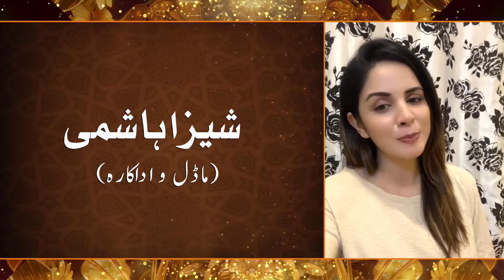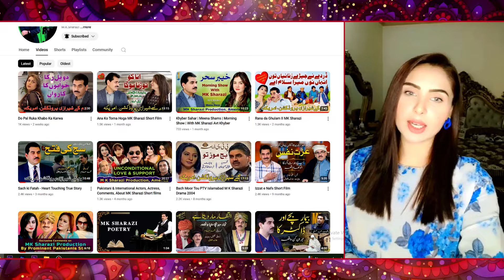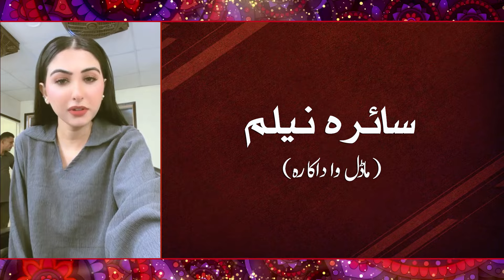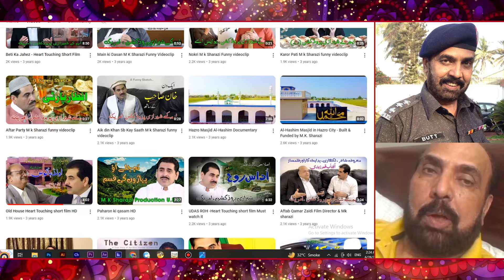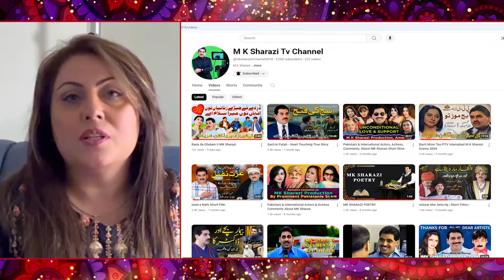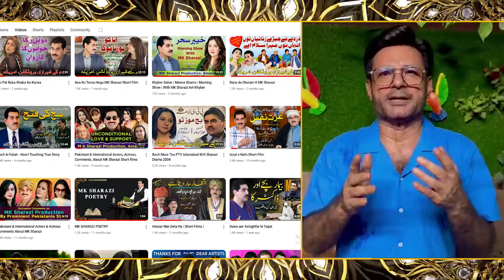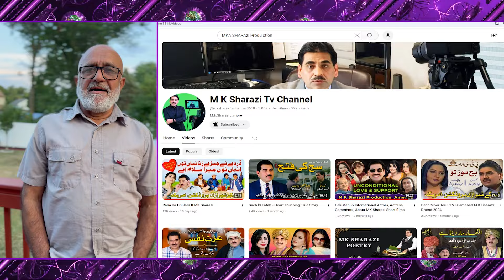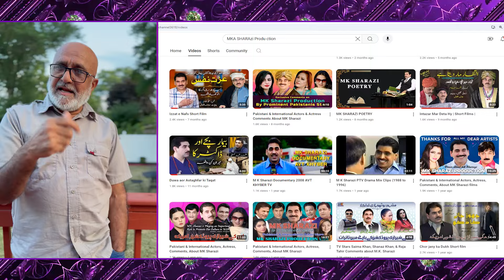Pakistani & International Actors, Actress Comments About MK Sharazi Short Films